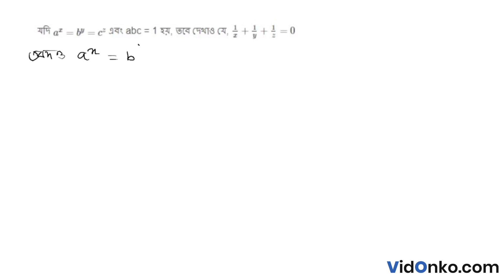WB Board Class 9 Madhyamik Math Book Solution in Bengali - Amal K Bhoumik Proshnomala: 7.11.2.43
Get free Maths book video and PDF solutions in Bengali for Madhyamik Ganit Songi. Free answer and explanation through video for question 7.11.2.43, of Chapter Laws of Indices from Madhyamik Ganit Songi followed for Class 9, West Bengal Board of Secondary Education (WBBSE).